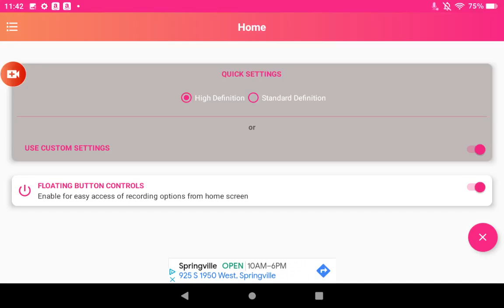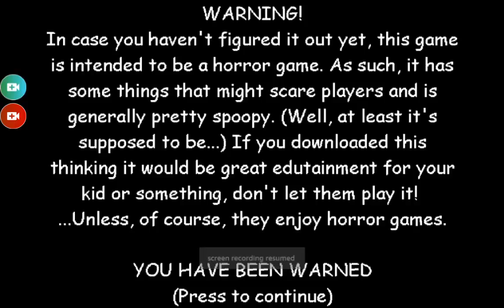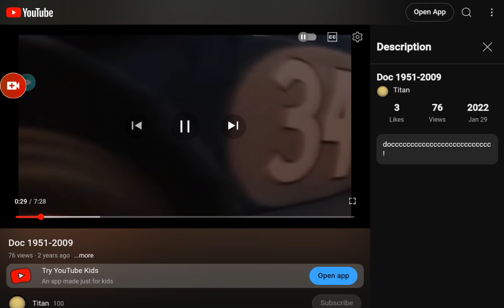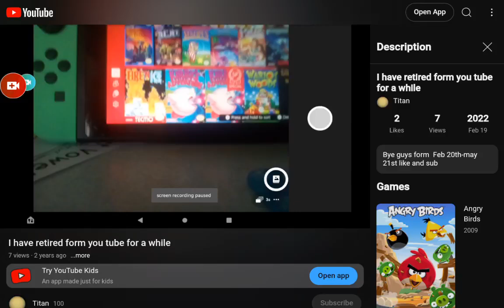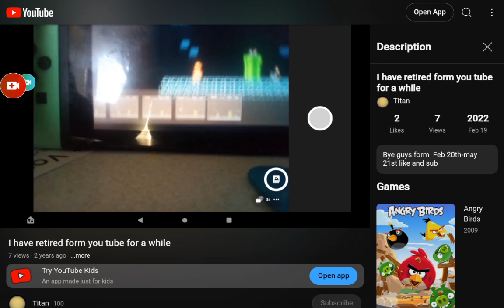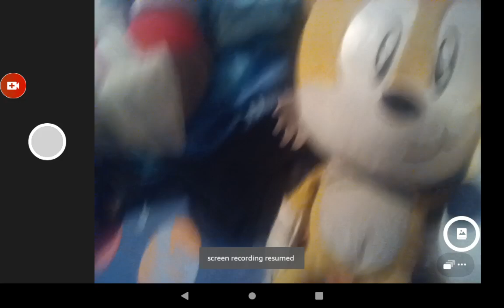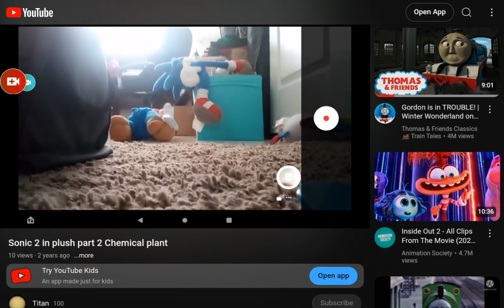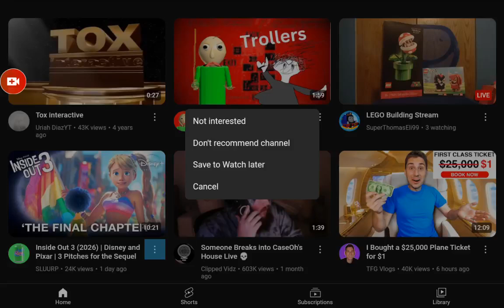Watch ing My FIRST EVER YOUTUBE VIDEOS! 100 Subscribers Special